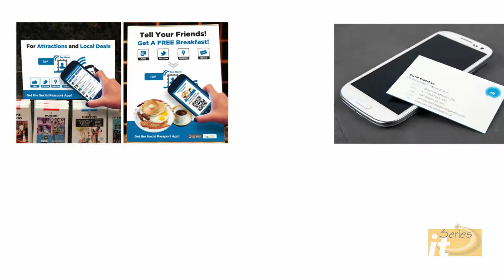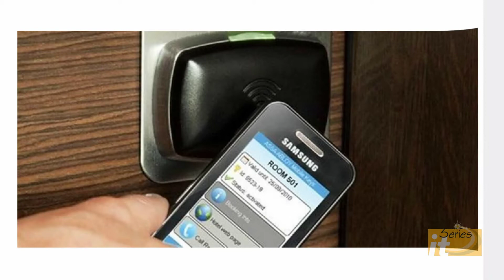NFC (Urdu/Hindi)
In this video, we will learn about NFC( (near field communications).